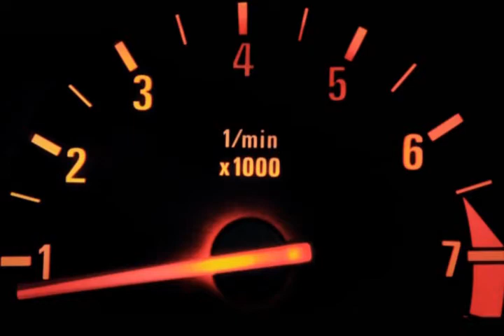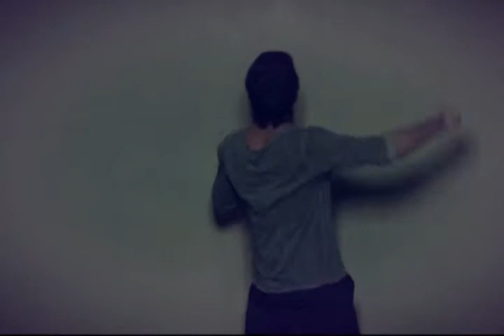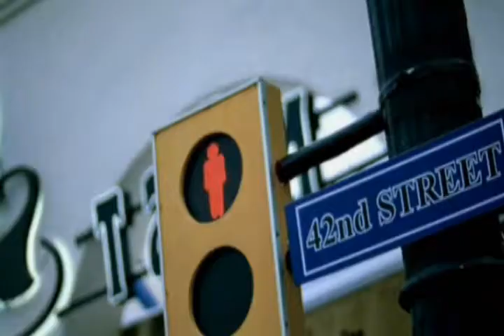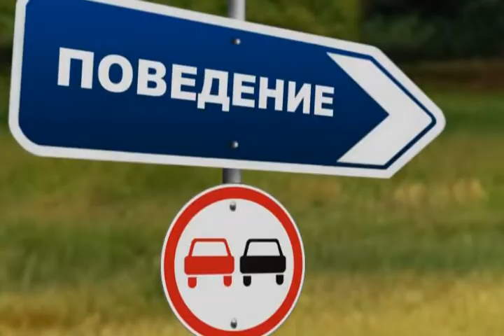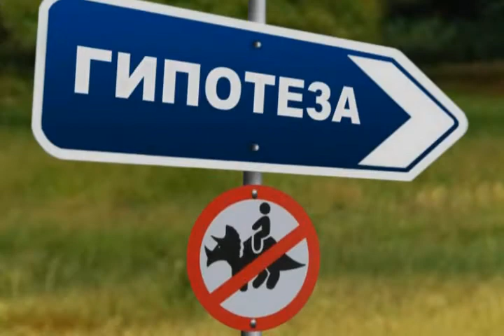ВИТАЛИЙ КОЗЛОВСКИЙ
Самый романтичный певец Украины Виталий Козловский - гость программы "Что такое хорошо и что такое плохо?" с Леной Штефан